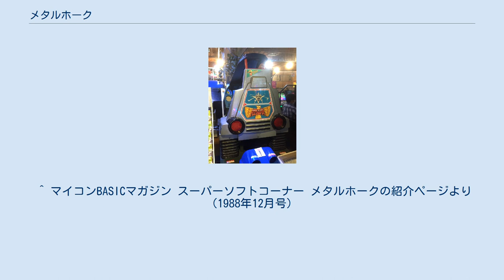メタルホーク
『メタルホーク』（METAL HAWK）はナムコ（後のバンダイナムコゲームス）が1988年12月に発売したアーケードゲーム。
 ジャンルはシューティングゲームで、前後左右に傾斜する筐体に乗り込んで遊ぶ大型筐体ゲームである。
 ナムコの大型筐体ゲームは、『ポールポジション』シリーズや『サンダーセプター』など数作あるが、筐体が可動し座席などが動く「体感ゲーム」としては、『ファイナルラップ』に次ぐ2作目。
 人によっては乗り物酔いを起こしてしまうほど、筐体が大きく動くゲームとして知られている。
 先に製品化されている『アサルト』同様、同社製アーケードゲーム用システム基板「システムII」を使用しており、最大の特徴である拡大縮小回転機能を前面に押し出したゲームデザインになっている。
ただし、メタルホークで使用されたものは通常のシステムIIよりも多い拡大縮小回転画面が必要なことから、ビデオボードがまったく別物である。
またアサルト同様、音楽は細江慎治と野口和雄が担当している。
 自機はヘリコプターであり、前後左右上下に2本のレバーで操作する（ヘリコプターだが、左右は旋回のみ）。
 右手の操縦桿には2つのボタンがあり、それぞれ水平方向（対空中）への攻撃と、前方下方（地上物）への攻撃を行なう。
 背景の変化（スクロール・回転・拡大縮小）で自機の移動を表現し、自機は画面上常に一定の位置で画面上方を向いている。
地面（背景）に対する移動速度は自機の高度と相関しており、高高度ではより速く移動できる。
このことがゲームを進める上で重要（上下移動とスピードの節を参照）。
 敵を倒すことで得られる「GP（獲得ポイント）」がステージ毎のノルマ（VP、勝利ポイント）に達するとステージクリア（通常のゲームの様な得点も別枠計算されているがゲーム進行とは関係無い）。
 以上の理由から、敵戦闘機とのドッグファイトよりもマップを観察して効率良くノルマを達成していく必要がある。
 注1）制限時間は店舗側で変更できる。
これにより、全国集計される店舗で得点のバラつきが、あった。
 左手レバーによる上下の移動は視野の確保の他、最大スピード確保の目的がある。
 高い位置を飛行している方が最大移動スピードが遥かに早いので下記の様なルーチンに従ったゲーム進行が推奨されている。
 高高度から高速で偵察 施設を発見したら急降下 確実に破壊できる高度まで下がったら爆撃 高得点施設を破壊したら上昇 1に戻る 高度な精密爆撃テクニックを身に付けていく事で必要以上の下降（=スピード低下）の必要が減り、ステージクリア時に獲得できる得点が増える事になる。
 空中をかなりのスピードで移動している空中空母等の高得点源も存在し、上下運動によるスピード調節を駆使した戦術も要求される。
 ジャンルとしては、トップビューの擬似3Dシューティングである。
擬似3Dシューティングというと多くは、自機を進行方向後方から捉えるフロントビューで、真上からのトップビューや斜め上からのバードビューの物は少ない。
また、多くの擬似3Dゲームは一応3次元空間を表現してはいても、実際にはあらかじめ定められた管状の空間を方向転換せずに進むしかないのに対し、このゲームは（天地方向に限りがあり水平方向もループしているとは言え）箱庭状の3次元空間で自由に方向転換ができ、重力に縛られずに自在な位置取りが可能な事から「真の意味で3次元空間を感じさせてくれるゲーム」との評価もある。
 ただし、奥行きが判りづらい3Dゲームの欠点を回避するために、ゲーム性はある程度2次元的なものになっており、地形は完全に平面で当たり判定は無い。
開発当初は地形や建築物等への当たり判定があったが、難しくなりすぎるため、高度を50以下にできないように設定し、地形当たり判定を無くしたといわれている。
高度が0になるのは着弾して操縦不能になり、地上に激突、爆発するときのみである。
なお、同様のトップビュー擬似3Dで、地形に当たり判定があったコナミ『急降下爆撃隊』というゲームも展示会に出展されたことがあるが、やはり難しくなりすぎたために没になっている。
 細江慎治、野口和雄による作曲。
長い曲が多く、最後まで聞く為には時間切れゲームオーバーの覚悟がいる。
 クレジット音がダートフォックスと同じ。
 サントラのライナーノーツによれば、ROM容量の関係上、元々入...